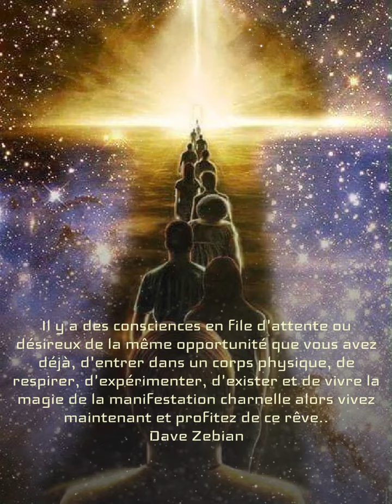Il y a des consciences en file d'attente..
Il y a des consciences en file d'attente ou désireux de la même opportunité que vous avez déjà, d'entrer dans un corps physique, de respirer, d'expérimenter, d'exister et de vivre la magie de la manifestation charnelle alors vivez maintenant et profitez de ce rêve..